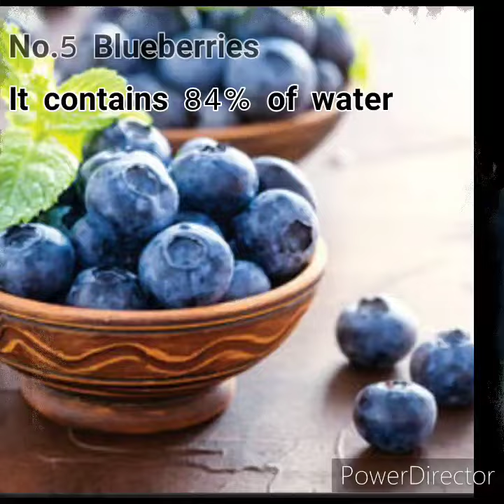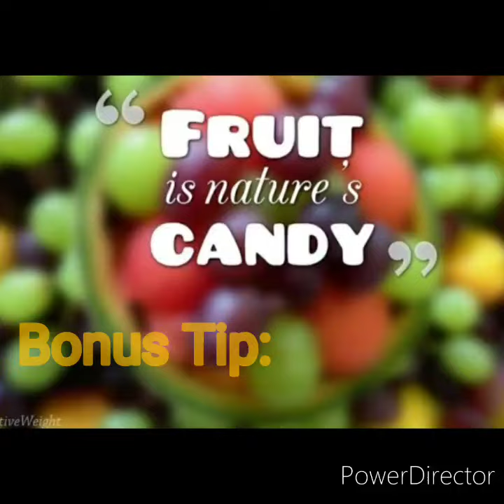Best fruits for weight loss || Ruchith fitness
This is the video on best fruits for weight loss